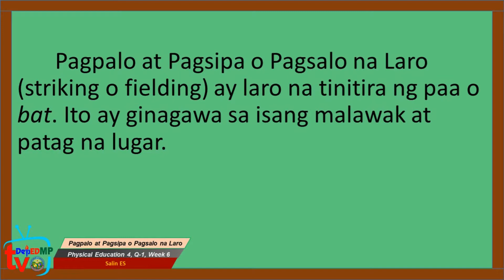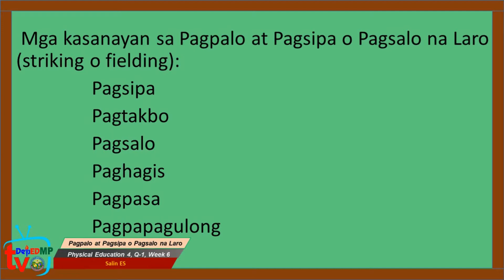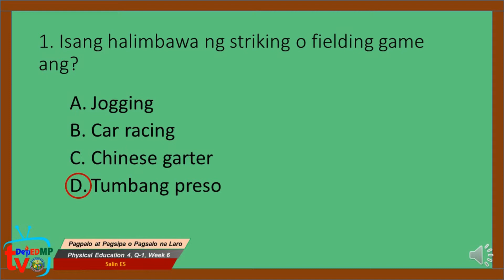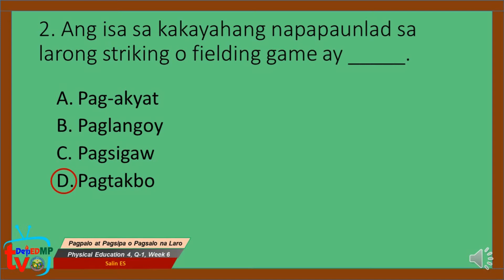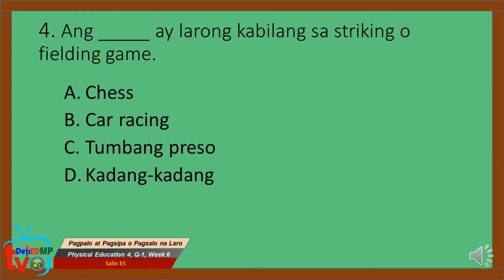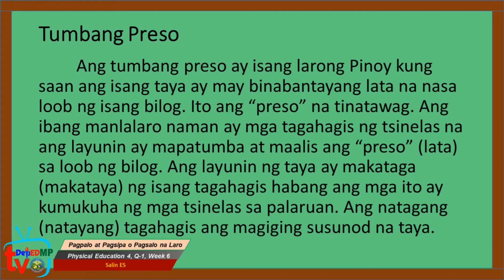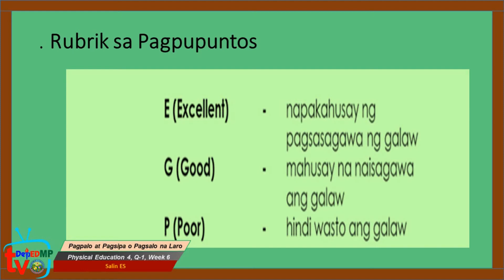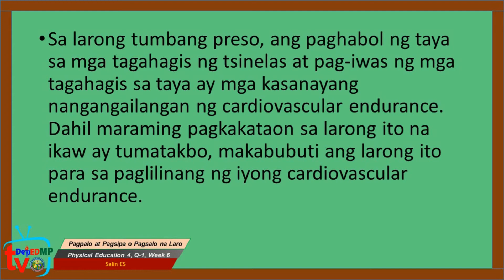MP PE4 Q1W6 Pagpalo at Pagsipa o Pagsalo na Laro Melchor Panico